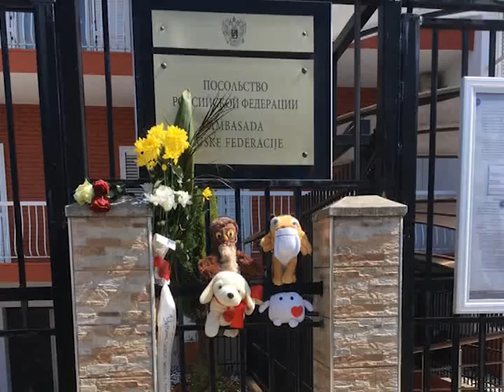Вијести дана – 29.03.2018